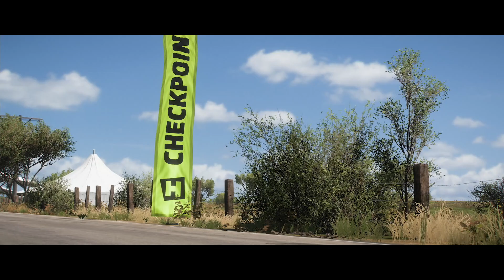Azul Scramble - Custom Dirt Race - Forza Horizon 5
This Video: AZUL SCRAMBLE  - custom mixed surface race by Russault
Track Share Code: 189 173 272
My gamertag: Russault
FH5 RIVALS is network of Forza Horizon 5 racing friends that compete with each other on the rivals leaderboards, and in weekly Time Attack Challenges.